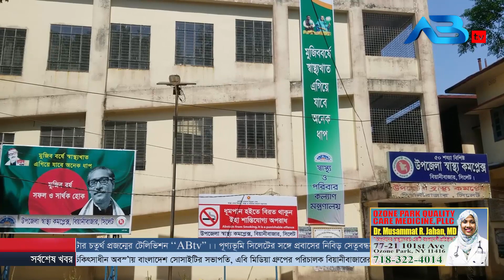বিয়ানীবাজারে করোনা সন্দেহভাজন রোগীর নমুনা সংগ্রহ, ল্যাবে প্রেরণ।।ABtv News Beanibazar